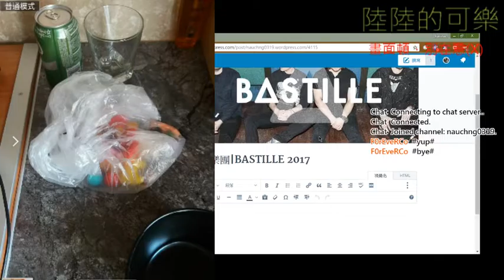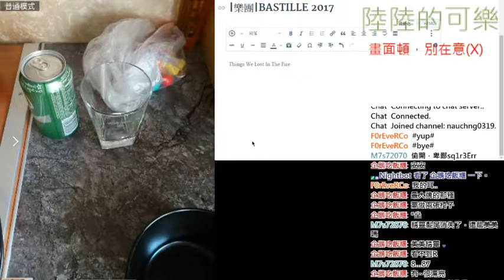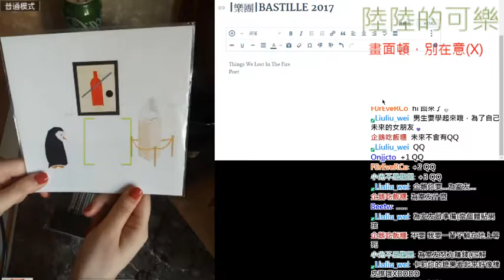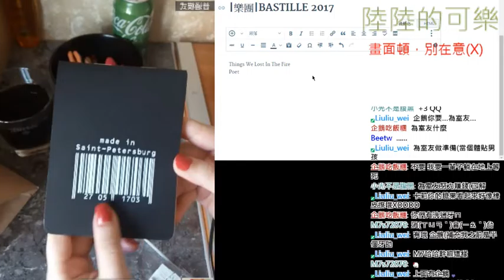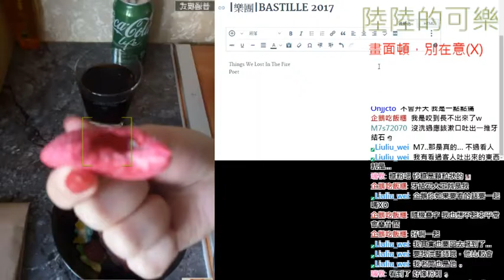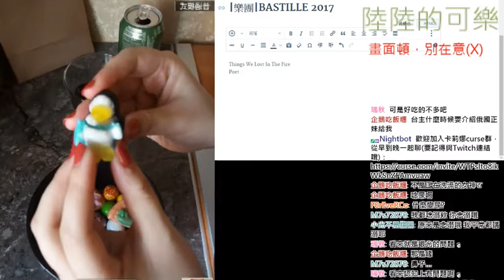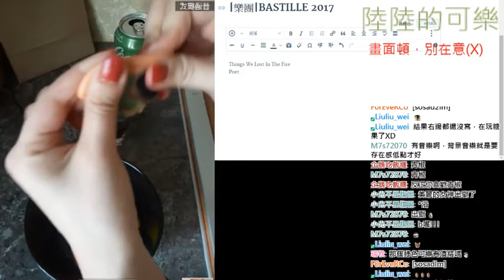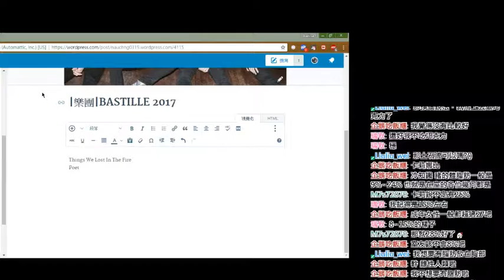《卡莉娜》今日飲品綠色可樂+糖果試吃